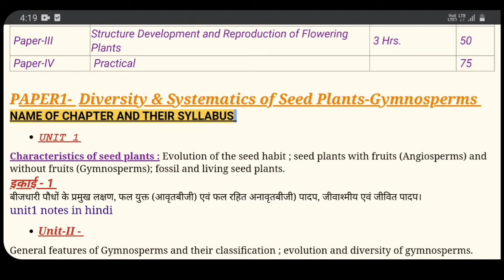Fossil gymnosperm Bsc botany notes in hindi / cycadofilicales, cordaitales, bennettitales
This video contain notes of bsc botany. 🗒

 💯You can just simply learn these notes or study these notes, then you have to nothing to read extra. These notes cover the whole syallabus.
 I hope you understand the language of the notes.🙂
what is your suggestion toward these notes and how you like these notes tell me in comment box and if you have any problem related to the word for any page then you can comment me.
I will definitely solve your problem.🙂

BSc Botany Notes in Hindi

👉How to study for BSc Exam 2020-21/ BSc Top कैसे करे /BSc Pass कैसे करे/ Full strategy🔥🔥

✅How to get notes📔 shown in vedio
🙄 वीडियो को देखते देखते नोट 7 साथ में लिखते जाएं और समझते जाएं
😎 video ko ful screen per with high resolution Dekhte hue screenshot le skte h aur FIR aap use apne pass PDF banaa kar Rakh sakte hain

Kabhi kabhi network issue ki wjh se pdf aane me half hour lagta h wrna 5 minutes baad aa jati h.👍

I, Gunjan Sharma made a telegram channel for helping👍 students 👩‍🎓👨‍🎓regarding their study material📚 and to solve their doubts🤔 regarding their classes.